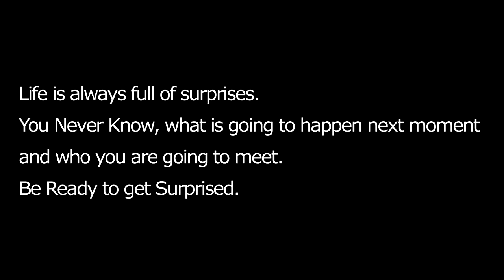Surprise Family visit after Guinness | RJ Pradeep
After a year, getting ready to meet my family ,
Its a surprise to them,this is for the people who asked me, how was the moment